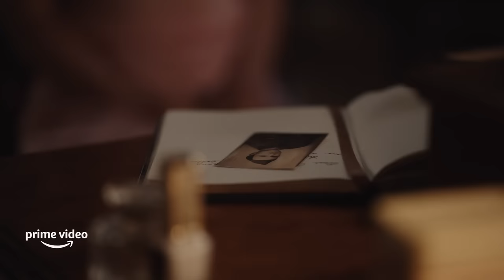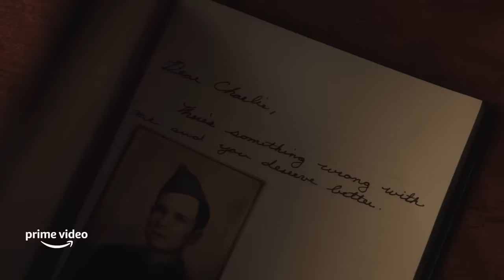Greta and Carson's Relationship Timeline | A League of Their Own | Prime Video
The exact timeline of everyone’s new favorite situationship. Stream A League of Their Own now, only on Prime Video.

About A League of Their Own: In 1943, Carson Shaw travels to Chicago to try out for the All-American Girls Professional Baseball League. There, she meets other women who also dream of playing pro baseball and makes connections that open up her world. Rockford local Max Chapman also comes to the tryouts but is turned away. With the support of her best friend Clance, she must forge a new path to pursue her dream.